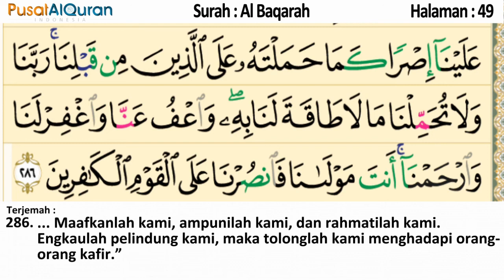Murottal Harian - Halaman 45 sampai 49 - Untuk Isya - Murottal Pekanan